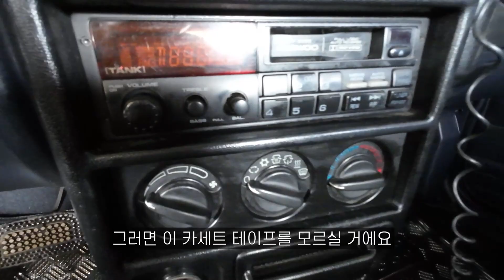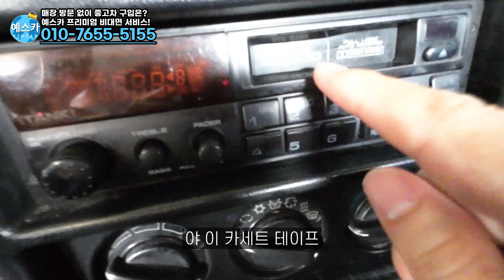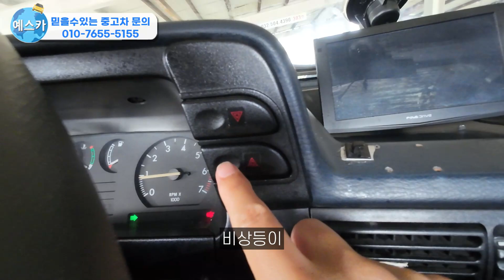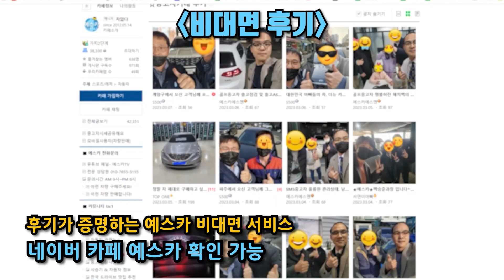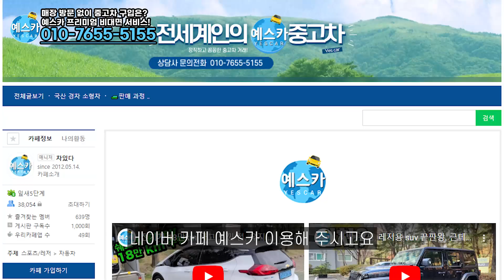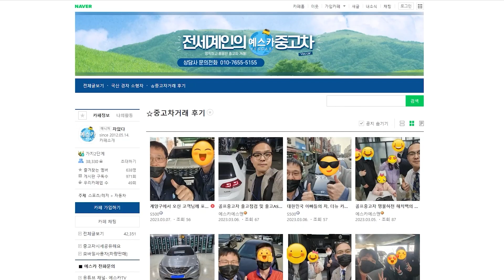올드카 예쁘다고 사면 X되는 이유! -대우 르망 시승기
— 후기 맛집, 솔직한 거래 후기가 궁금하세요?  가장 많은 거래 후기가 있는

— 최신 신차 정보부터 꼭 필요한 중고차 정보가 가득한

저희 예스카는 매입시 점검, 상담시 점검, 판매시 점검 총 3단계 점검 프로세스로 클레임 제로에 도전하고 있습니다.

믿고 구매하기 어려운 중고차 시장을 합리적인 구매가 가능한 깨끗하고 투명한 시장으로 바꾸기 위해 항상 노력하고 있습니다.

중고차 구매는 가장 많은 후기가 있는 예스카로 오세요!

영상을 봐주시고, 방문해주시는 모든 분들께 진심으로 감사드리며, 항상 행복하시고, 건강하시길 저 김대표가 기도하겠습니다.